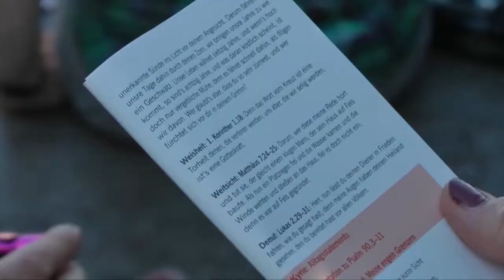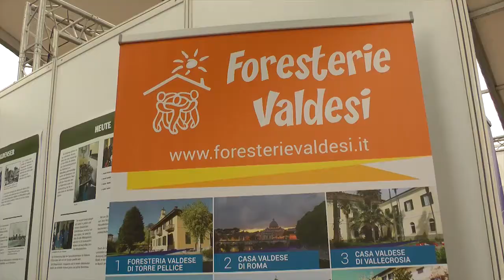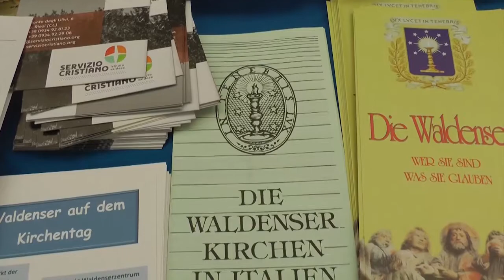Kirchentag 2015: intervista a Davide Rosso, direttore Centro Culturale Valdese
Davide Rosso, direttore Centro Culturale Valdese